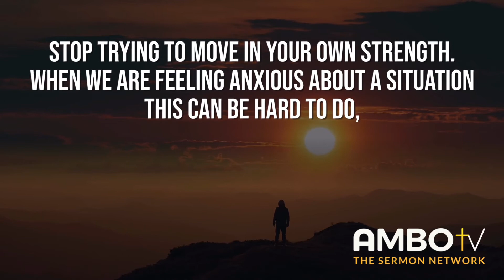Daily Devotionals with Ambo TV - Psalm 27:14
Daily Devotionals with Ambo TV - Psalm 27:14

“Wait on the Lord: be of good courage, and he shall strengthen thine heart: wait, I say, on the Lord.” - Psalm 27:14

Stop trying to move in your own strength. When  we are feeling anxious about a situation this can be hard to do, but today I encourage you to take a pause. Wait on the Lord and rest in Him before you decide to move. In due season, you will receive what you need from Him. This week, be at peace knowing that God is in control.